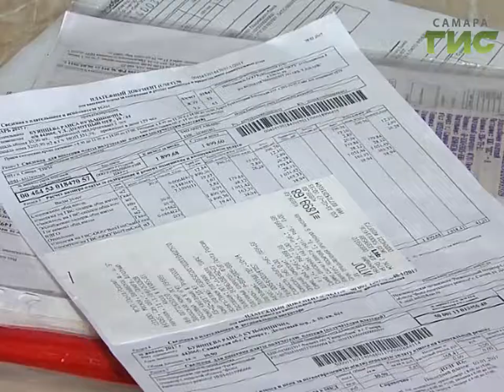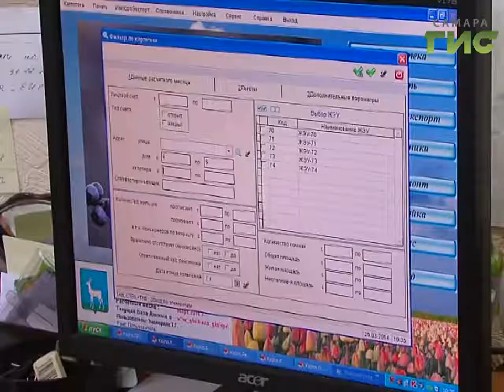Новая система соцподдержки в 63-м регионе: как получить компенсацию за оплату услуг ЖКХ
И вновь поднимаем одну из самых актуальных тем последних дней.  В  регионе действует новая система социальной поддержки. Теперь, чтобы получить компенсацию за оплату услуг ЖКХ, льготники сначала должны заплатить за коммуналку.